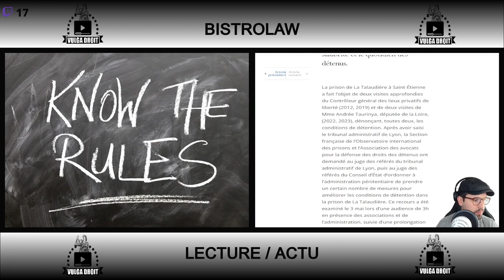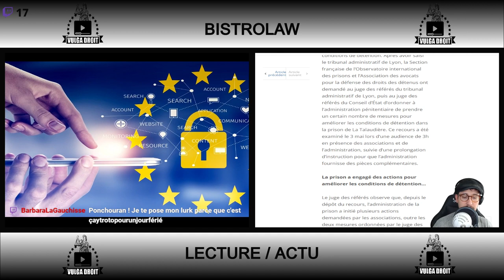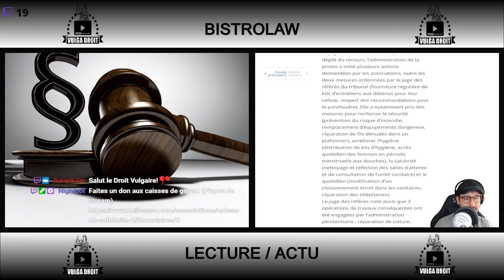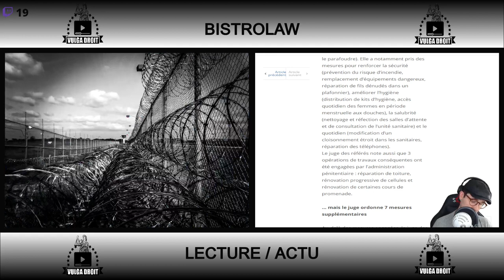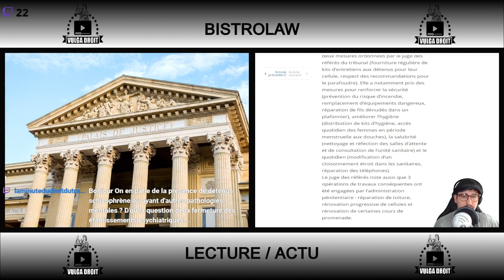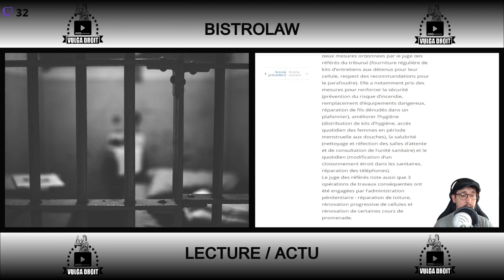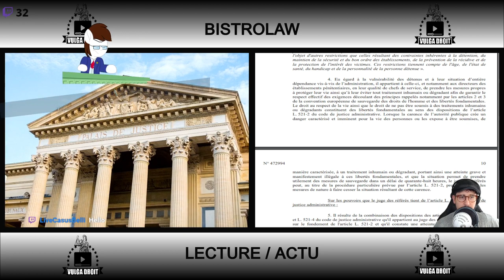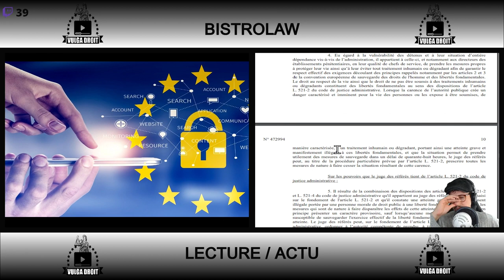Prison de la Talaudière de nouvelles mesures pour protéger les détenus